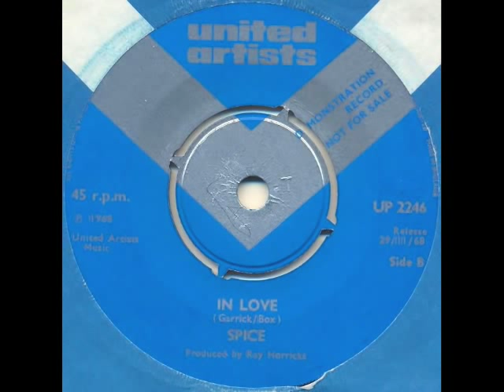Spice - In love (UK freakbeat psych)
A great mod psych dancer by the future Uriah Heep guys. See the Northern Soul flip also on my channel.